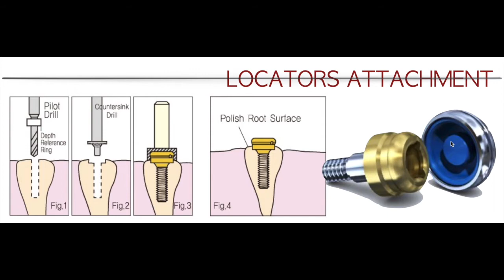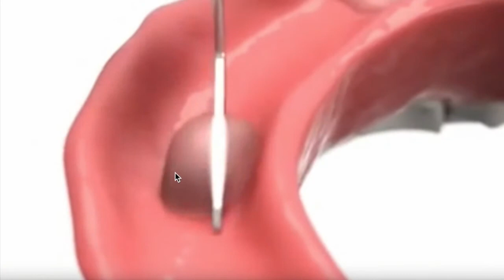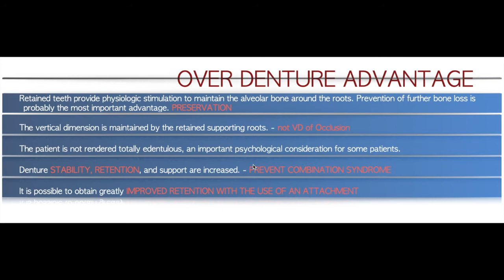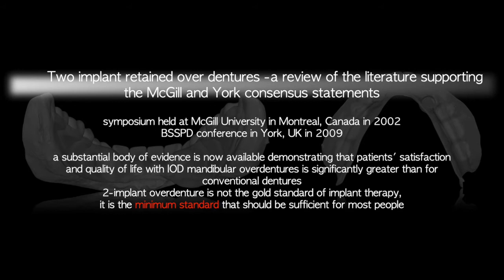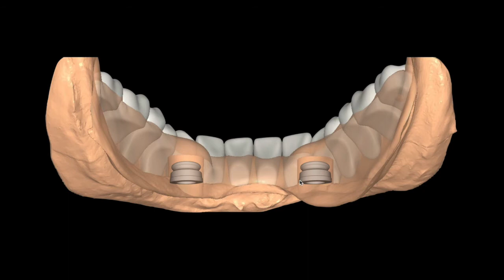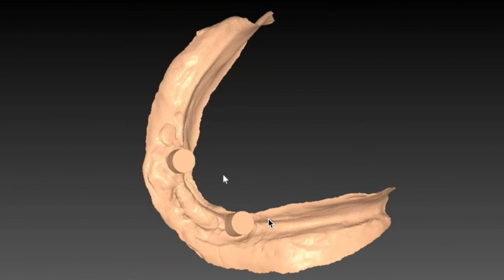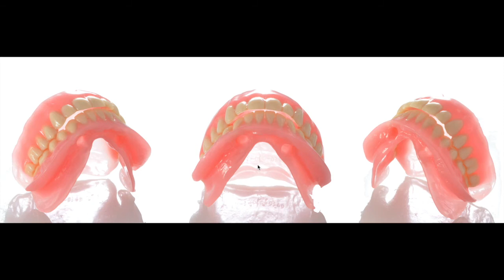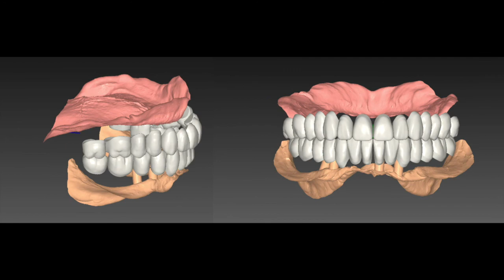overdenture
root overdenture, implant overdenture, 2 implant overdenture